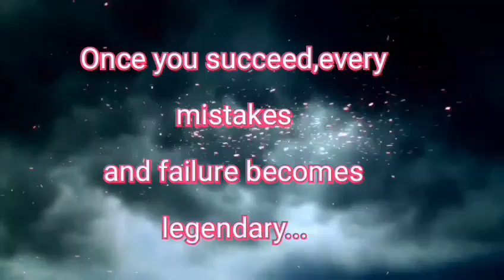Credited mother challenge 5 minutes l Jane TV